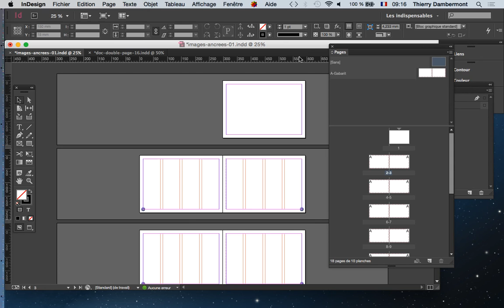ID fev2017 JOUR2 partie 03